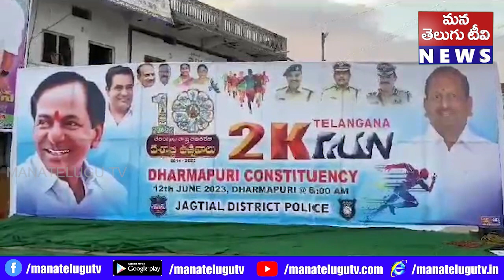ధర్మపురి 2కే రన్